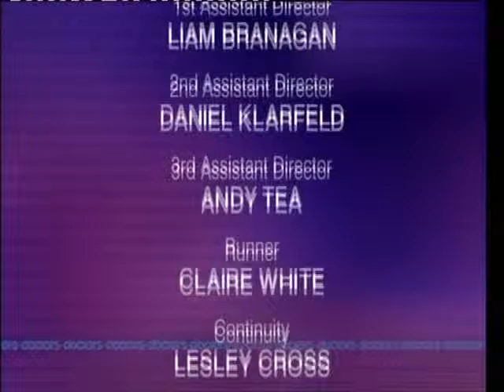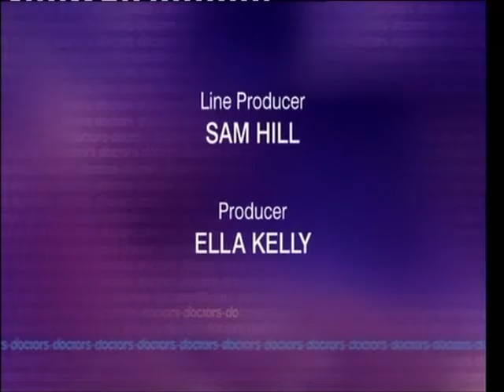BBC1 Doctors Don't Try This At Home (20th October 2008)